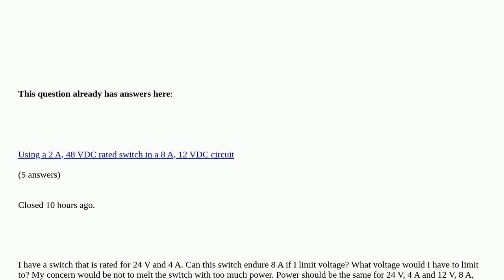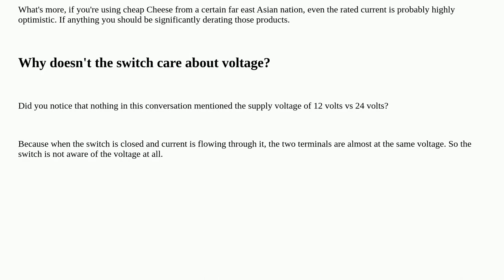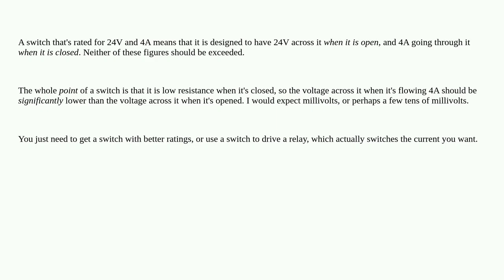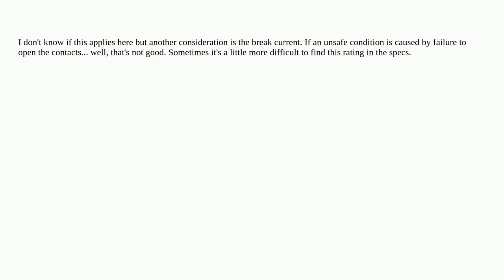Switch that is rated for 24 V and 4 A: can it endure 8 A if I limit the voltage?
Switch that is rated for 24 V and 4 A: can it endure 8 A if I limit the voltage? [duplicate]

A special thanks goes out to the community

  volts power switches amperage safety